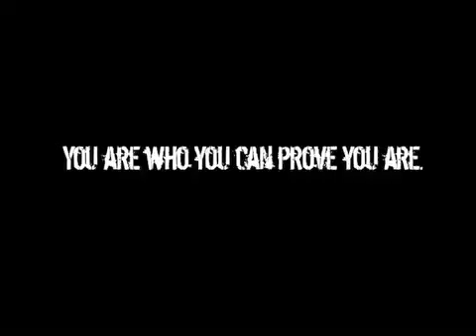HOW TO DISAPPEAR COMPLETELY AND NEVER BE FOUND TRAILER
You are who you can prove you are. You are what people think and thats the easiest thing in the world to change. - Mike

If you had to disappear from your life, who would you call first? In this thrilling new play, a young advertising executive reaches the breaking point and decides to drop out as quickly as possible. So he digs up a shoestring relation in a seedy corner of the country who can give him a quick and detailed lesson in the art of escape. The mission? To dispose of everything that defined his former self. Its an adrenaline-charged, apocalyptic journey to the edge of existence. Like a live and intense Blade Runner meets Memento, How To Disappear will have you questioning everything that makes us who we are in the 21st Century.

AT PORTLAND CENTER STAGE 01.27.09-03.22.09